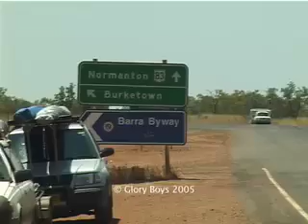Burketown In 2 Minutes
In 2005 a bunch of mates drove from Newcastle to Burketown through the centre of Australia to fly the Morning Glory wave cloud in their hang giders. This is a trailer for a DVD they hope to make one day.